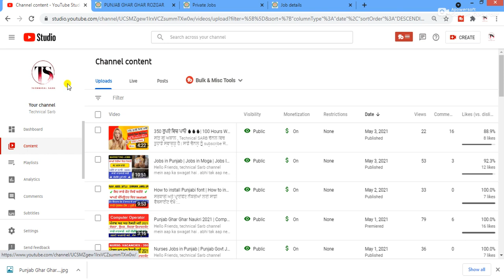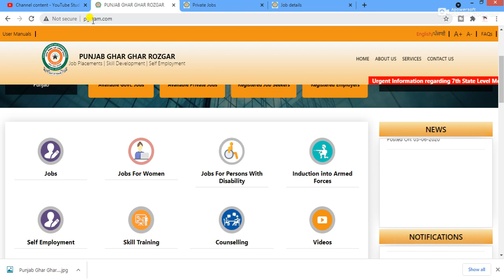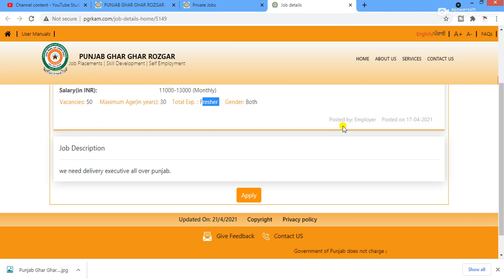ਪੰਜਾਬ ਵਿਚ ਆਈਆਂ ਨਵੀਆਂ ਨੌਕਰੀਆਂ 2021 | Punjab Ghar Ghar Rozgar 2021 | Ghar Ghar Naukri Yojana 2021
ਸਤਿ ਸ਼੍ਰੀ ਅਕਾਲ , Technical  SARB ਚੈਨਲ ਵਿਚ ਤੁਹਾਡੇ ਸਵਾਗਤ ਹੈ | ਸਾਡੇ ਚੈਨਲ ਨੂੰ subscribe ਜਰੂਰ ਕਰੋ | ਅਤੇ ਘੰਟੀ ਵਾਲਾ ਬਟਨ ਵੀ ਦੱਬੋ | ਇਸ ਚੈਨਲ ਰਹੀ ਤੁਹਾਨੂੰ ਸਰਕਾਰੀ ਨੌਕਰੀਆਂ , ਪ੍ਰਾਈਵੇਟ ਨੌਕਰੀਆਂ , ਪੰਜਾਬ ਯੂਨੀਵਰਸਿਟੀ , ਕੰਪਿਊਟਰ ਸਿਖਿਆ , ਪੰਜਾਬ ਦੀਆ ਨਵੀਆਂ ਖ਼ਬਰਾਂ ਬਾਰੇ ਜਾਣਕਾਰੀ ਦਿਤੀ ਜਾਂਦੀ ਹੈ |

Regards:
TECHNICAL SARB